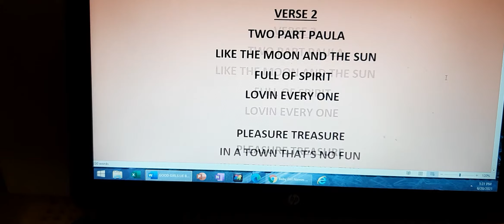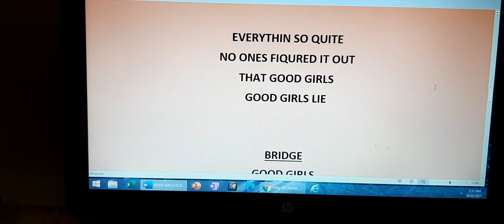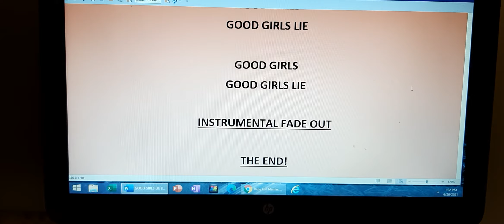GOOD GIRLS LIE WRITTEN BY DENISE SPURLOCK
BMI REGISTERED AND COPYRIGHT